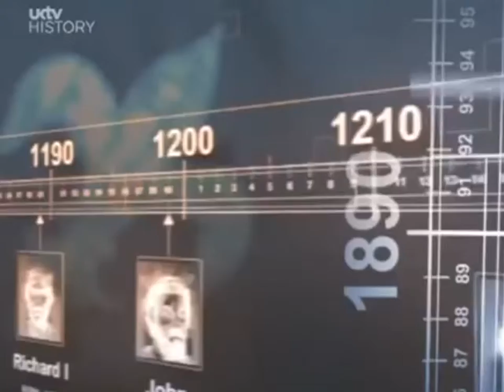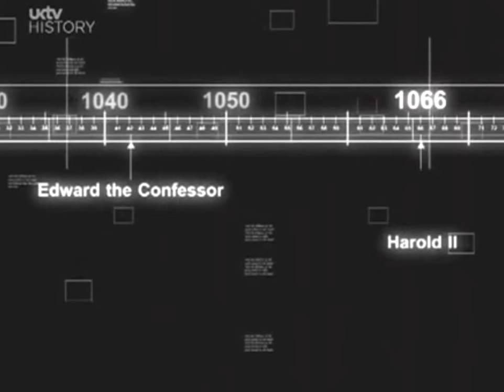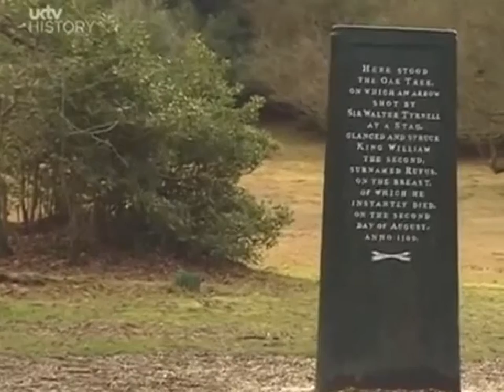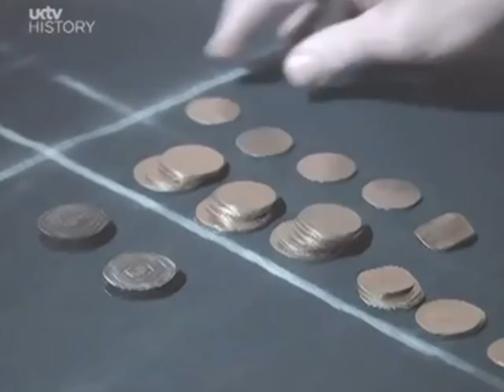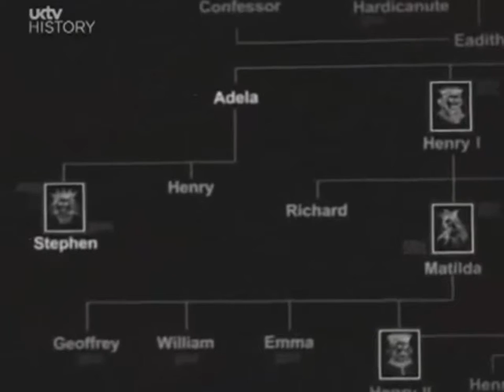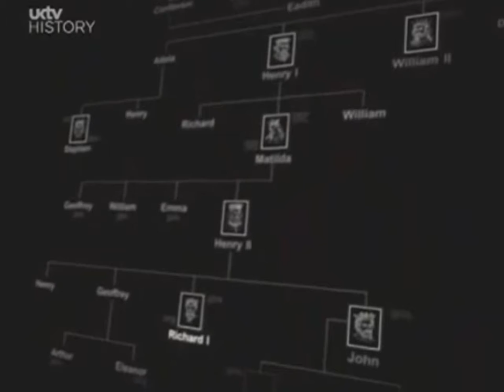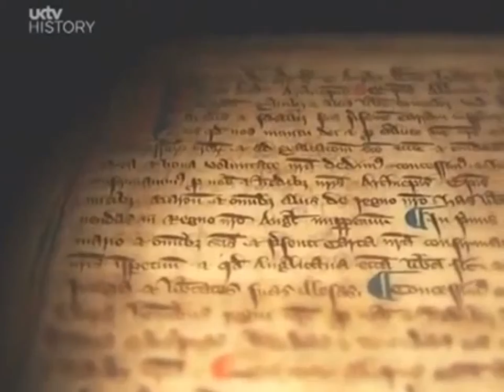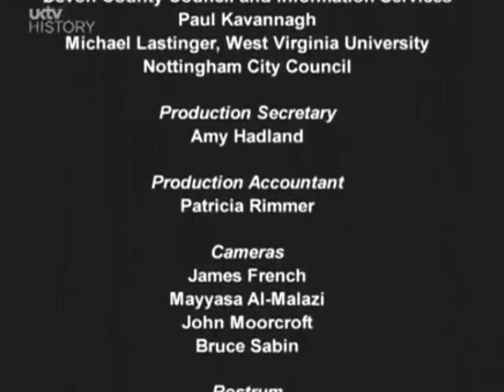Kings and Queens of England Episode 1 Normans to Magna Carta History Documentary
History Documentary HD